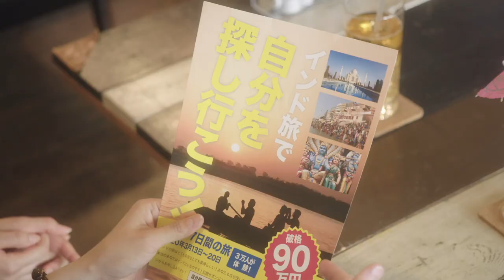The Other Side of the Ganges：第一話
映画制作バラエティ『映画ヤロウZ』企画第２弾
視聴者から頂いたお題に沿って短期間で映画を完成させろ！
お題：『雨上がり』『申し訳ございません』『インド人』 全６話。

キャスト
笈川 健太 鈴木圭介
山田 朝華 ナナ
椎名 亜音 小田多佳子
小川 大悟 谷崎
樋口 靖洋 男性客
秋吉 織栄 ニュースキャスターの声

スタッフ
監督・脚本・編集 山岸 謙太郎
プロデューサー 翔治 陽人
撮影 ヤギシタヨシカズ（J.S.C.）
録音 ドロシェビッチ　ポール
ヘアメイク・特殊メイク 古川 美佳
助監督 右澤 光悦
制作 シュロトハワー　クリスティン
撮影助手 濱崎 真人
メイキング 古屋 裕規

Livingoodレンタルカフェスペース高円寺
スタジオ４７
製作
STELLA WORKS